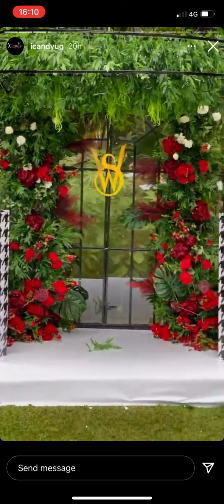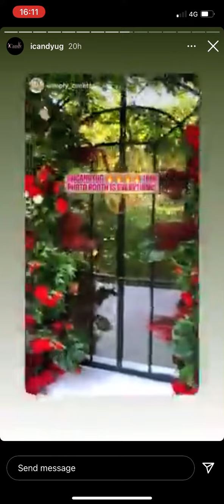Watch the best wedding decorator in Kampala, Uganda create magic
ICandy proved that they can turn whatever they touch into gold with this black and red theme